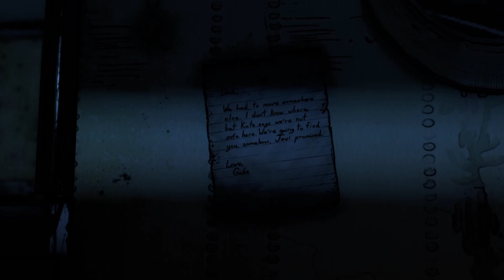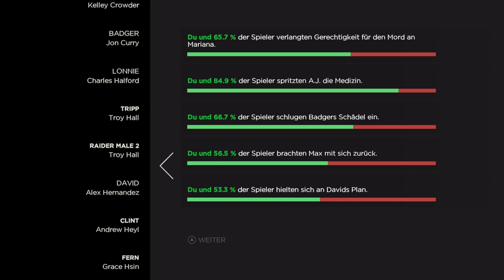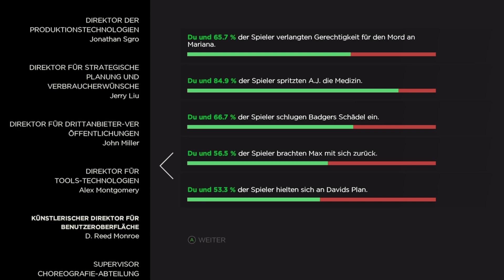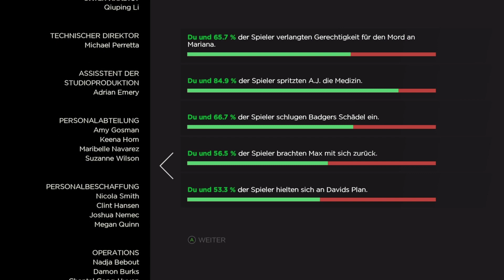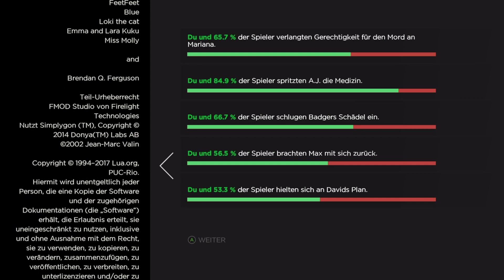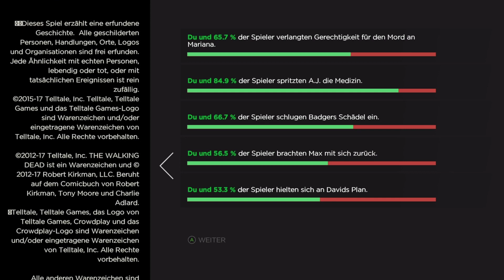The Walking Dead S3E3